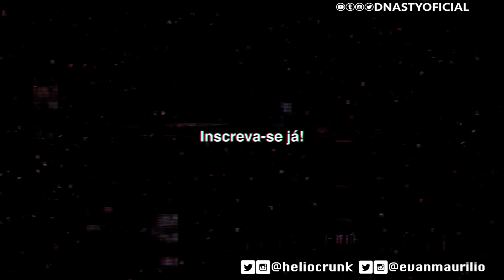Ep. 139 - Recayd Mob - "Lifestyle Fake" [React]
TWITTER/INSTAGRAM: @heliocrunk ; @evanmaurilio ; @dnastyoficial